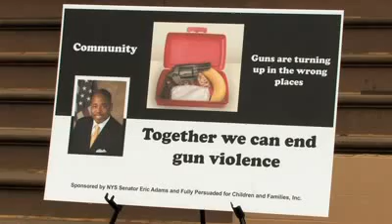Sen Eric Adams promotes gun control with YouTube